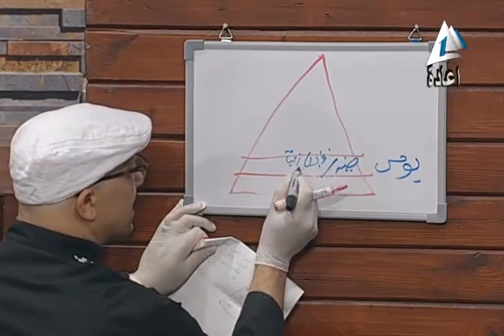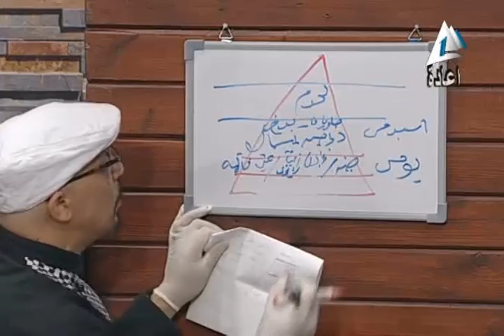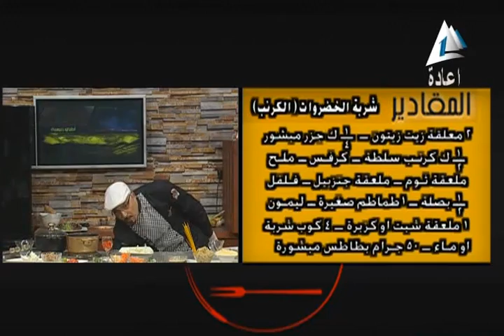سفرة الشيف: أطعمة مناسبة للرجيم الصحي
من برنامج "سفرة الشيف" على القناة الأولى
حلقة الخميس 15 مايو 2014 - الثالثة عصرا ويعاد الجمعة فى نفس الموعد
يقدم البرنامج .. الشيف/ أشرف معتز
يستعرض وجبات الرجيم الصحي التى تساعد على حرق الدهون